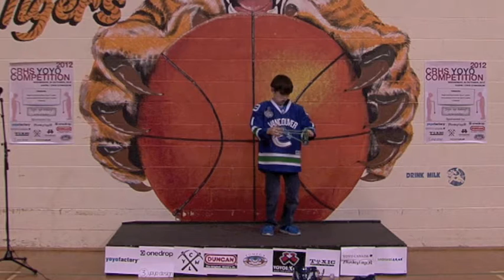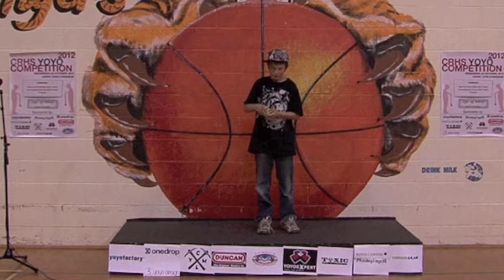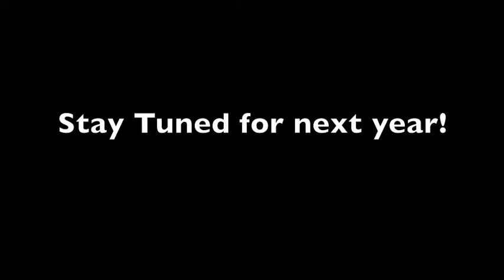CRHS 2nd Annual YoYo Competition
Yomega,  yoYofactory, YoYoJam, OneDrop, C3Yoyo, monkeyfinger, YoYo canada, Yoyoexpert, Duncan, Toxic Strings, CLYW